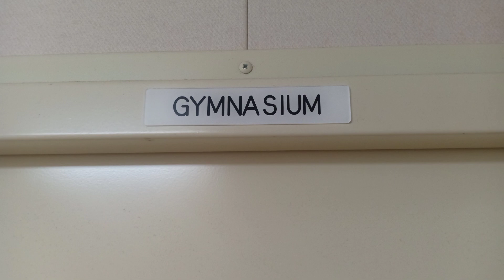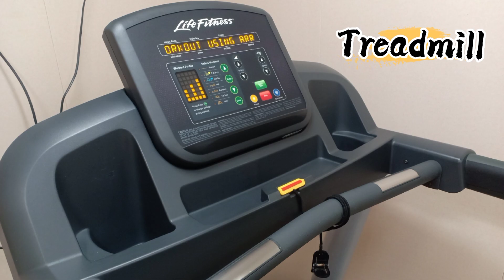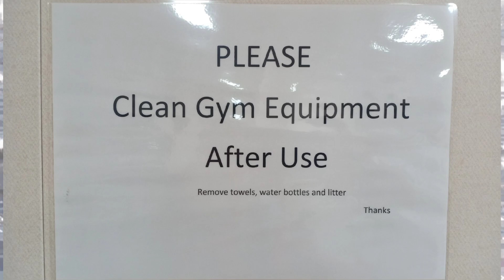Gymnasium in the Ship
Seven days without exercise makes one weak.(I always look for the gym everytime I join in a ship)

Ito yung una mong hahanapin sa barko kapag gusto mo maging stay fit hehe . pero sa trabaho palang para kana ding nag exercise gaya ng sabi ng iba . hehe